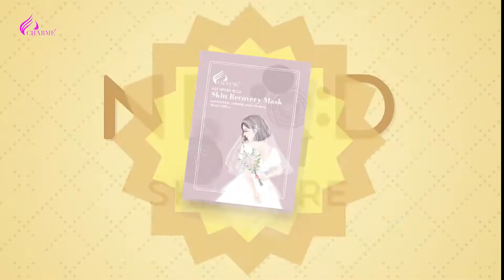MẶT NẠ Charme Skin Recovery Mask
Trong khoảng 5 năm trở lại đây, mặt nạ giấy ngày càng được những tín đồ làm đẹp ưa chuộng nhờ tính tiện dụng của nó. Rất sạch sẽ, mỗi lần dùng, bạn xé một gói mặt nạ ra, không lo sản phẩm bị nhiễm bẩn trong quá trình bảo quản.

Tuy nhiên trên thị trường có những loại mặt nạ với các sợi dệt tổng hợp không an toàn và không đáp ứng đủ dưỡng chất cấp ẩm cho da, làm làn da của bạn dễ bị tổn tương do tác động của môi trường.

Chính vì vậy CHARME đã làm việc với các nhà nghiên cứu tại HÀN QUỐC và cho ra mắt dòng mặt nạ tế bào gốc chuyên sâu phục hồi da có khả năng tác động và thẩm thấu nhanh hơn gấp 10 lần so với các sản phẩm  mặt nạ khác

Hãy xem có gì hot trong dòng sản phẩm này nhé